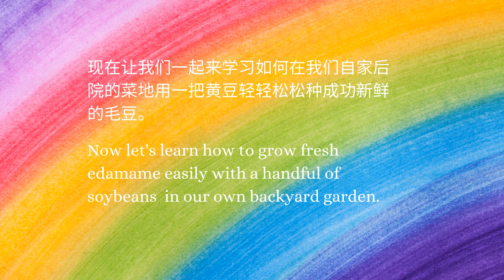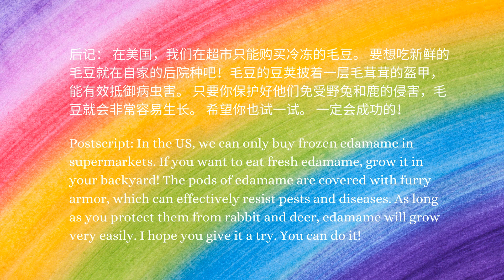在美国自家后院种毛豆 | [Eng Sub] Grow Fresh Edamame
让我们一起来学习如何在我们自家后院的菜地用一把黄豆轻轻松松种成功新鲜的毛豆。
当今年春天由于冠状病毒而封锁宅家时，我突然多了很多空闲时间,  因此开始了在后院种毛豆的实验，希望黄豆能种出我和家人都喜欢吃的新鲜毛豆。结果成功了!

Let us learn how to grow fresh edamame easily with a handful of soybeans in our own backyard garden.
When the lockdown started this spring due to coronavirus, I suddenly had a lot of free time. So I started the experiment of growing edamame in my backyard, hoping that soybeans could grow fresh edamame that my family and I like to eat. It was successful!